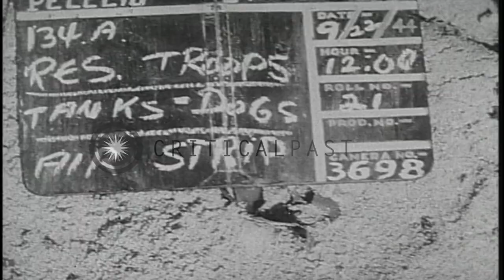1st Division Marine troops drive in army jeep near Phosphate plant at Peleliu Isl...HD Stock Footage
1st Division Marine troops drive in army jeep near Phosphate plant at Peleliu Island, Palau.

1st Division Marine troops drive in army jeep near Phosphate plant at Peleliu Island, Palau. Marines with Doberman walk behind the jeep. Group of Marines eat canned food. A power shovel dumps coral into truck for airfield construction. Trucks dump the coral load. Location: Peleliu Palau Islands. Date: September 22, 1944.

57,000+ broadcast-quality historic clips for immediate download.